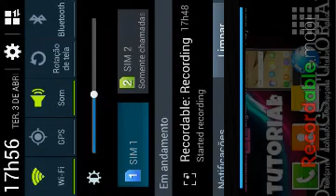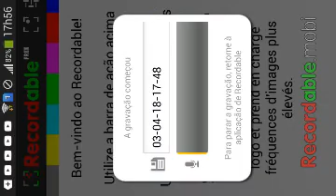GAMEPLAY DO GTA SAN ANDREAS ANDROID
SE VOCÊS QUEREM A SERIE NOVA COMENTE AI NO COMENTARIO E SE VOCÊS QUEREM QUE EU CONTINUE COM A DO MINECRAFT COMENTE TAMBEM SE ESCREVA NO CANAL POR FAVOR VAMOS BATER 120 INCRITOS ACREDITO EM VOCÊS ♡♡♥♥♥♡♡☆
BORA CRESER JUNTOS ENOIS PESSOAL VOCÊS E TUDO VALEU

CANAL DA MINHA IRMÃ:MYLENE NASCIMENTO

CANAL DO MEU IRMÃO:GAMEPLAYS ANDROID

DO MEU OUTRO IRMÃO:WL POWER GAMER

TCHAU ATÉ MAIS VALEU